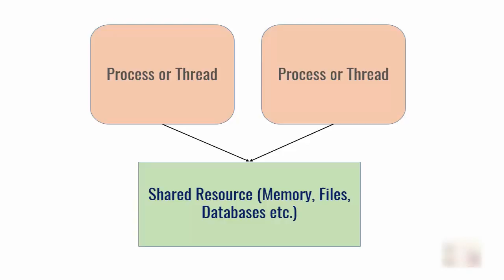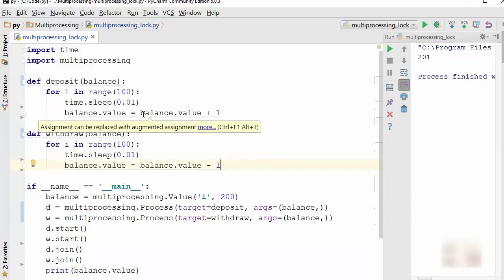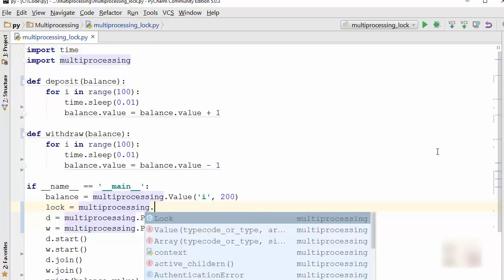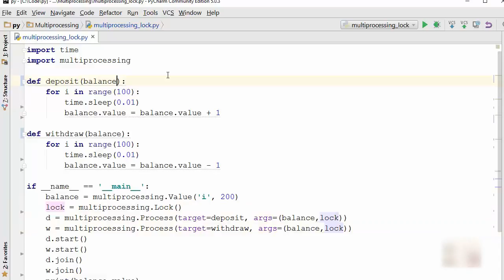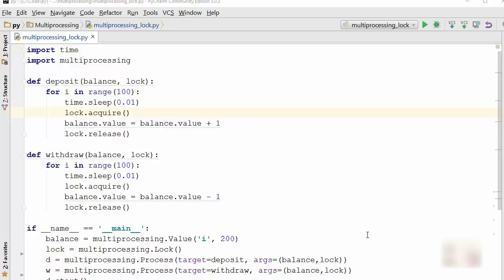Python Tutorial - 30. Multiprocessing Lock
In this we are having a look on how multiprocessing lock works in python. We will gain an understanding of what is lock, why lock is needed with the help of examples, how to create and use lock variable, what is lock(), acquire() and release () function and what is a critical section.

Topics that are covered in this Python Video:
0:00 Overview
0:11 What is lock? why lock is needed?
3:36 Example of lock
4:44 Create and use lock variable and lock(), acquire() and release() function
5:36 What is critical section?